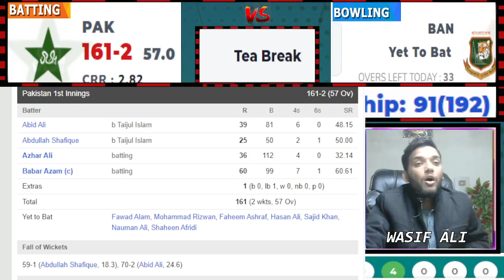PAKISTAN vs BANGLADESH 2nd test DAY 1 SESSION 2 HIGHLIGTS & REVIEW| PAK VS BAN DAY 1 TEA UPDATES